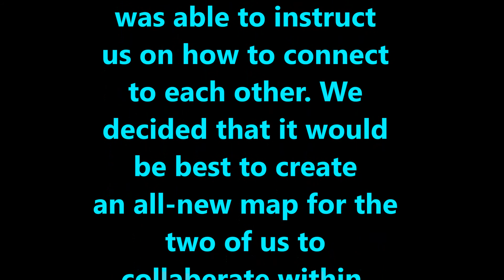**ALPHA 14** (14,1) 7 Days To Die - EP. #1: - Changes and Two New Series! **FIRST LOOK**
WELCOME TO ALPHA 14 - SEASON 6 of my Single Player 7 Days to Die Series!

There is a lot that happens in this episode as I take my first look at the new Alpha 14, which means starting over with a new map and getting used to all of the new changes. In addition, halfway through the episode, my best buddy, Dulakaba joins in as we begin the process of an all-new 7DTD series with just the Gaming Grandpas! After he leaves, all hell breaks loose...Check out what happens!